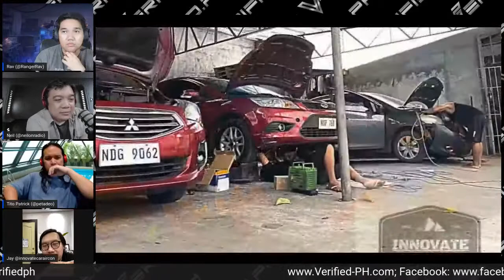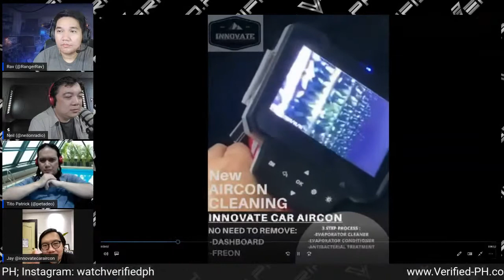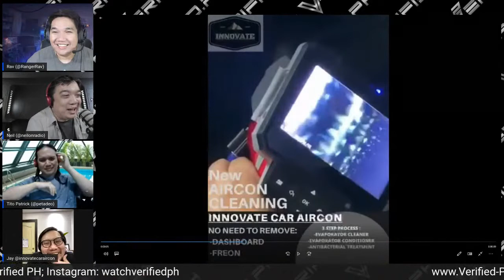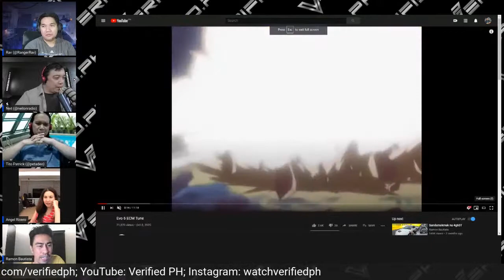Verified Titos 5th Livestream Featuring Brewrats Ramon Bautista and Angel Rivero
Verified Titos 5th Livestream
Featuring Brewrats Ramon Bautista and Angel Rivero

Join our discussion on Facebook and Youtube Saturday 9:30PM!